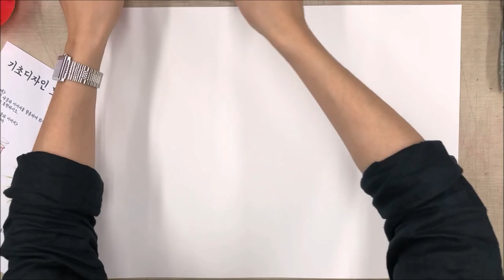기초디자인 틸란드시아라고 아시나요?!